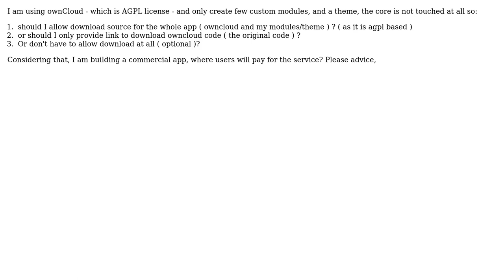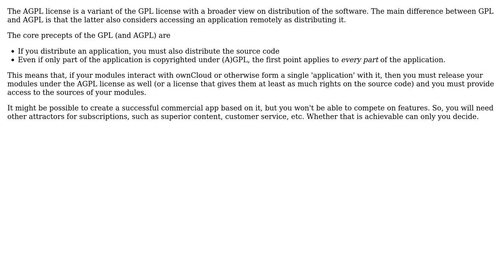Software Engineering: Should I released my plugins AGPL